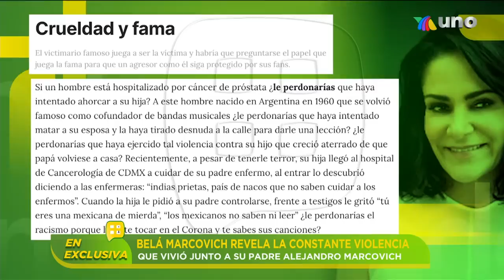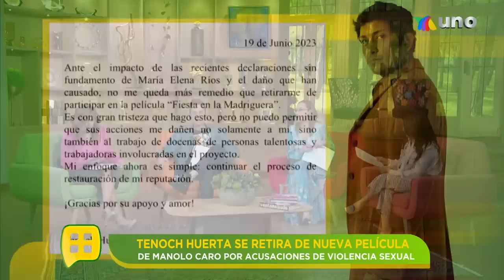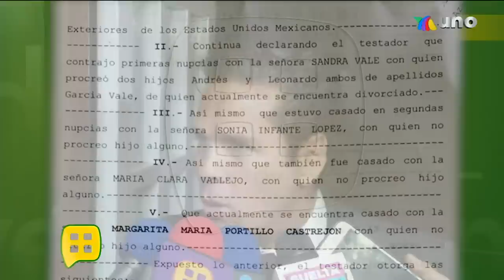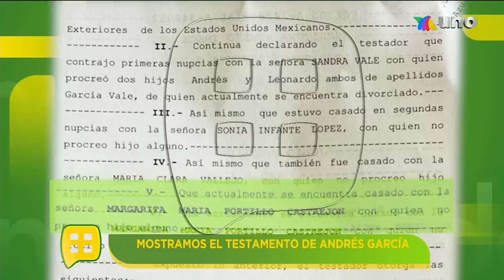Bela relata calvario con Alejandro Marcovich. | Programa del 20 de junio del 2023 | Ventaneando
Captamos a Danna Paola y a Alex Hoyer paseando por un bazar de la CDMX, donde no sólo vio algunas prendas de ropa, sino que se acercó a consentir a algunos perros en adopción y aplaudió el talento de un artista callejero; también estuvimos presentes en el concierto de la nueva gira de Alejandro Fernández en Madrid, que fue todo un éxito.